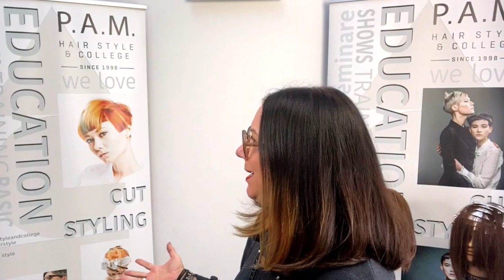P.A.M hair style & college Mission / CREATIV CLASSICS / Color Fundamentals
Hallo liebe PAM Fans und liebe Auszubildende, Hairdresser und Coloristen,
die ihren Job mit Passion und Leidenschaft lieben.
Wir möchten dass diese wundervolle Welt, nach der Krise schöner und besser ist!
Und weil Haare und Education unsere große Leidenschaft ist, haben wir eine Mission vor:
EDUCATION FÜR UNSERE FRISEURE AUS DEM P.A.M.
ZWANG- HOME- OFFICE  DER CORONA KRISE 2020👌❤️